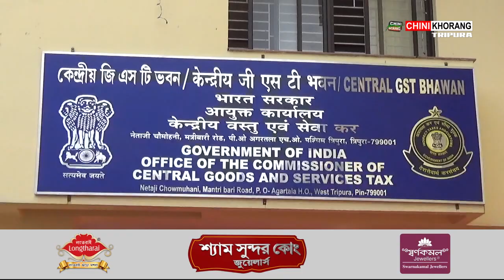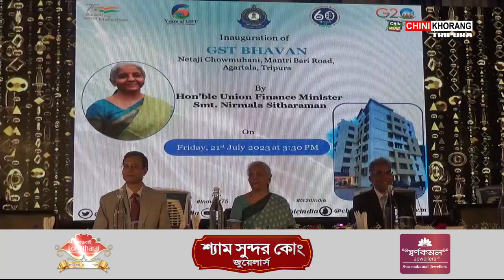Central Finance Minister Nirmala Sitharaman inaugurated the newly built Customs and GST Building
🟢 The paid GST has increased in the state Tripura .In the year 2016-17 the GST Collection was rupees 8.21 crore .In the year 2022-23 the GST Collection has increased upto 982.50 crore .The Central Finance Minister Nirmala Sitharaman gave this information on Friday at Netaji Chowmuhani on the occation of innaguarating new customs and GST Bhavan.